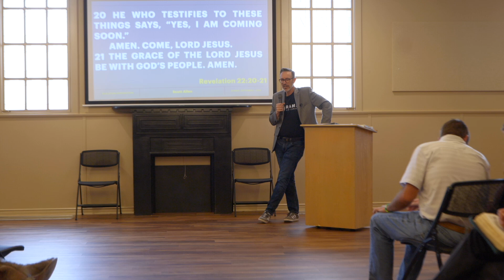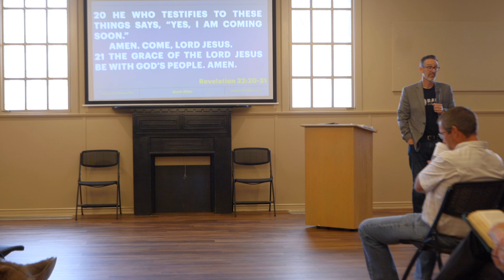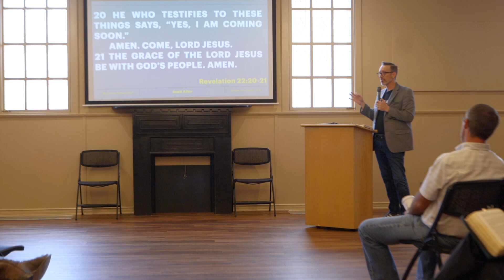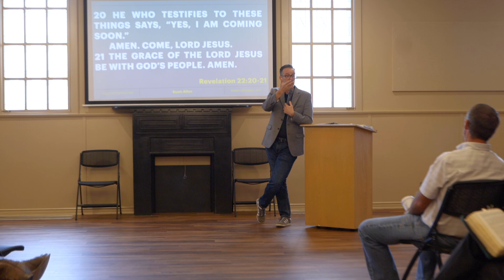Book of Revelation // Class 1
Senior Minister, Scott Allen, began our study of the Book of Revelation with an overview on Sunday, September 1, 2024.